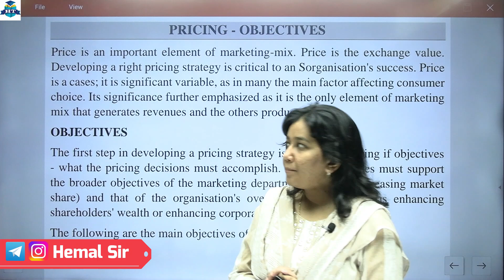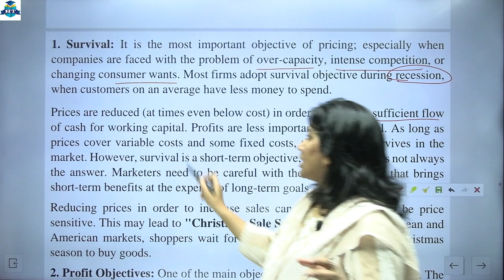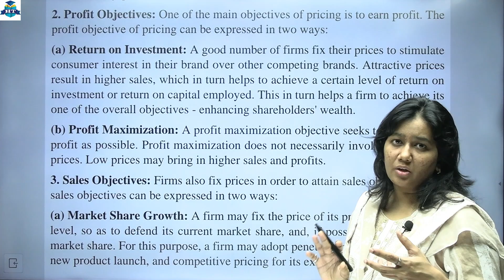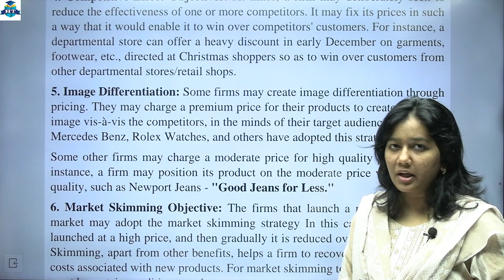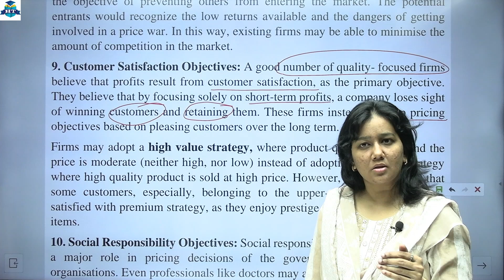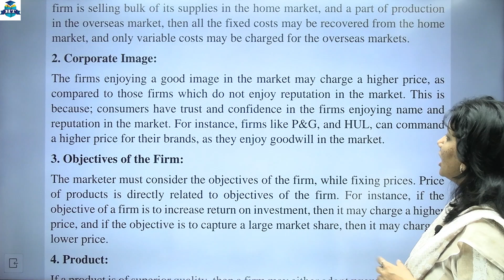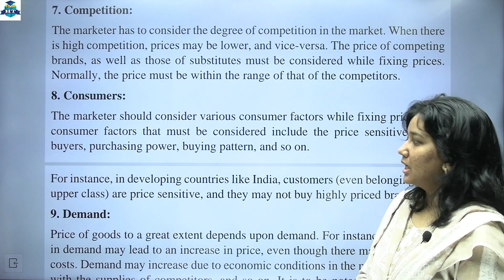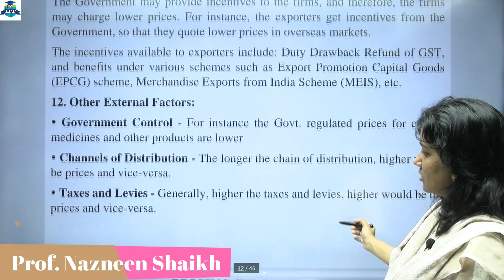Commerce - V Marketing | TYBCOM | Semester 5 | Chapter 2 | Marketing Decision - 1 | Lecture 8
Commerce - V Marketing | TYBCOM | Semester 5 | Chapter 2 | Marketing  Decision - 1 | Lecture 8 | Prof. Nazneen Shaikh

👉TYBCOM || Financial Accounting || Semester 5 | Prof. Hemal Vadher | 👈

👉TYBCOM || Cost Accounting || Semester 5 | Prof. Hemal Vadher | 👈

| Thanks |